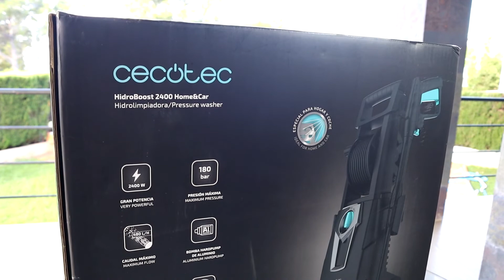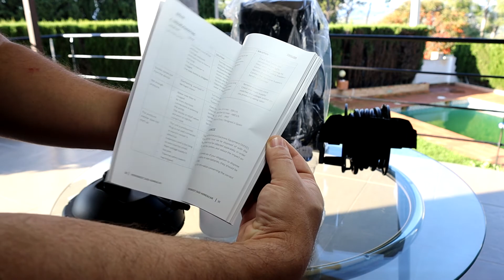💦 HIDROLIMPIADORA CECOTEC HIDROBOOST 2400 HOME AND CAR UNBOXING REVIEW